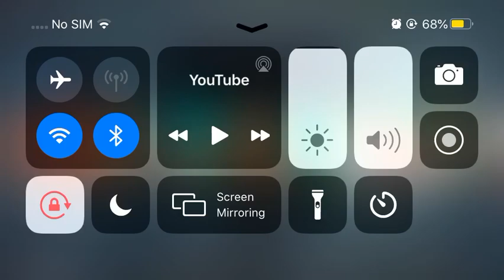Tass hamburger yasss